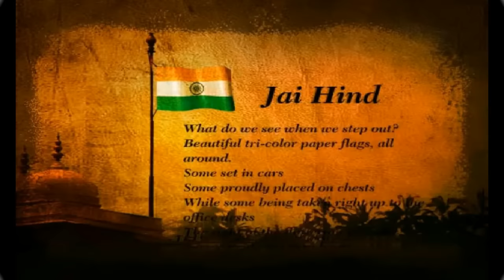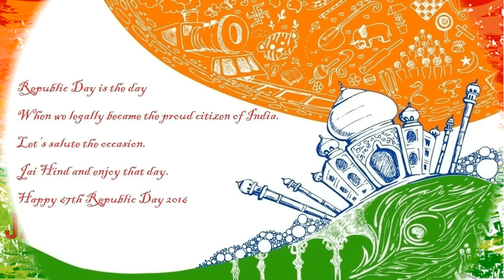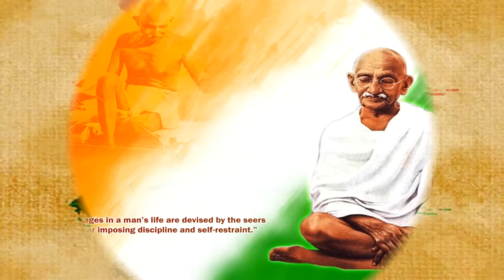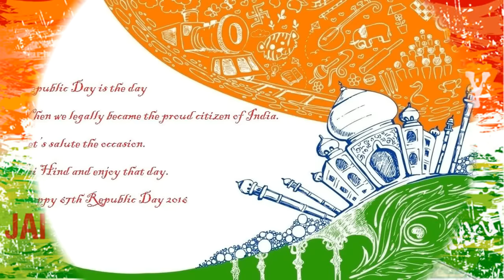Watan Walo Watan Na Bechna (Indian) || Patriotic Songs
View your favourite Patriotic Song - Watan Walo Watan Na Bechna (Indian)